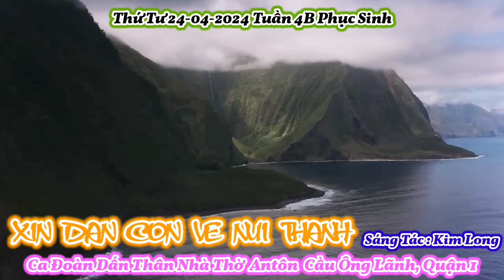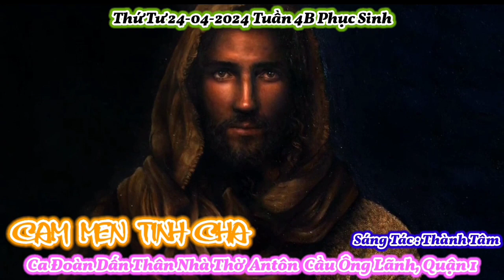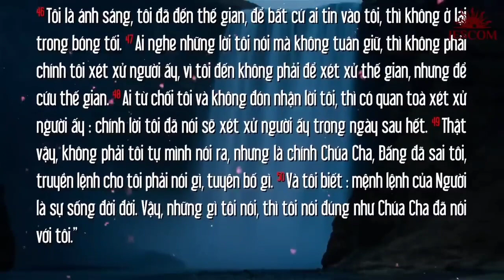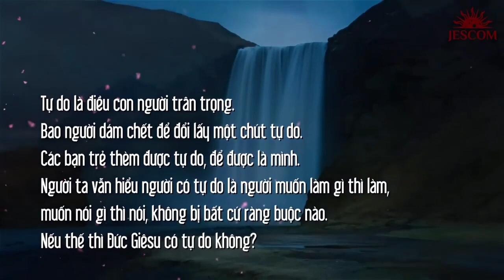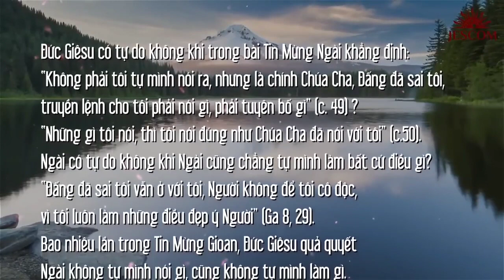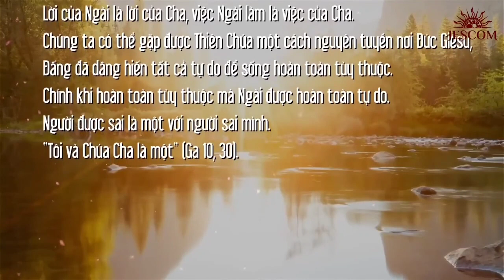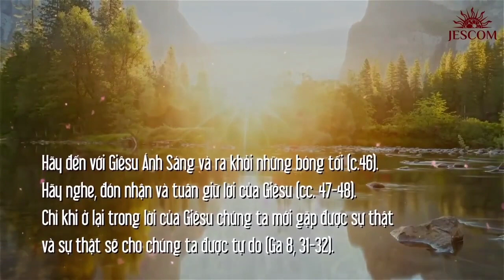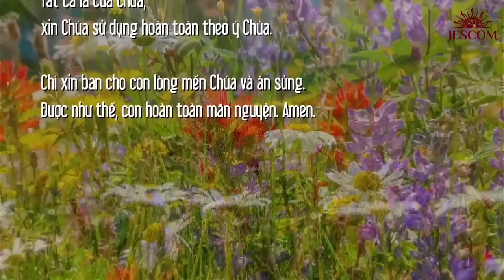(ATQ1) Thánh Ca & Lời Chúa Thứ Tư 24-04-2024 Tuần 4B Phục Sinh